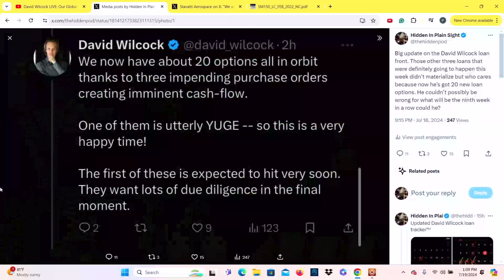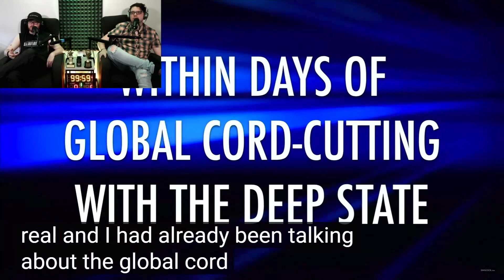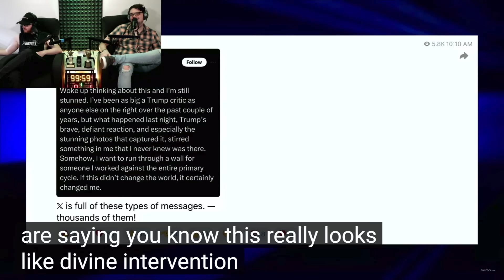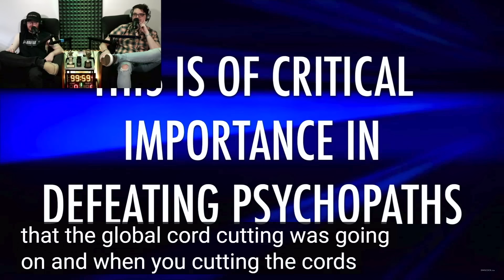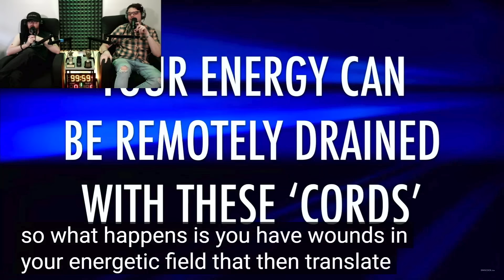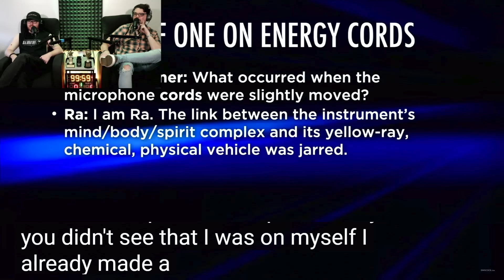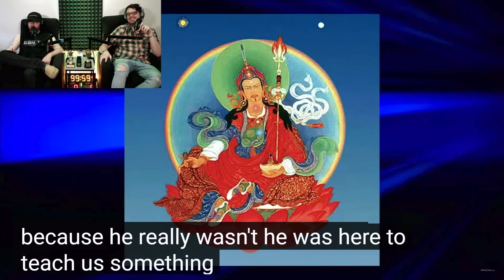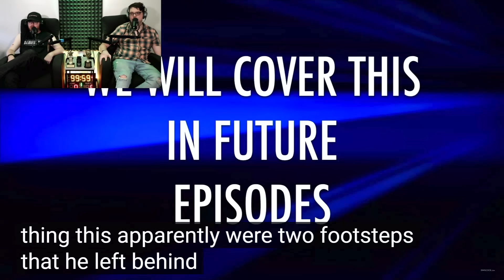Episode 448 - David Wilcock SAVED Donald Trump | Hidden In Plain Sight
Today we’re back with New York Times best-seller and star of Ancient Aliens David Wilcock. David explains that he hasn’t yet received that loan he was expecting, but fear not because they have 20 more lined up. David then goes on a long diatribe about how he saved Donald Trump because he once also hurt his ear. He talks about asian fellas that managed to melt rocks. Great stuff from David this week!